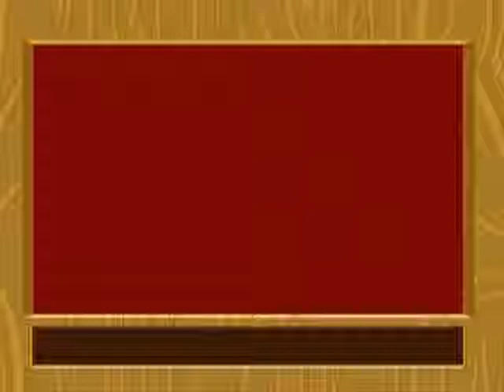Baa baa black sheep